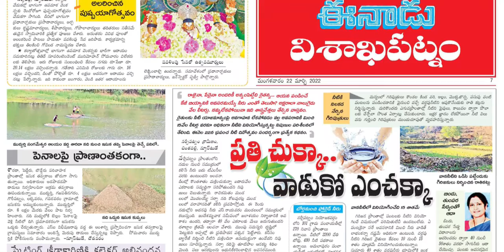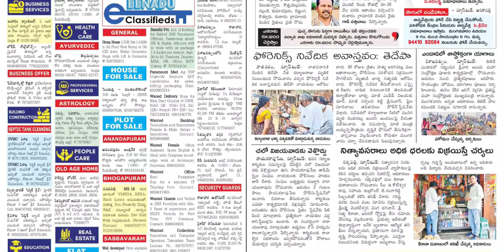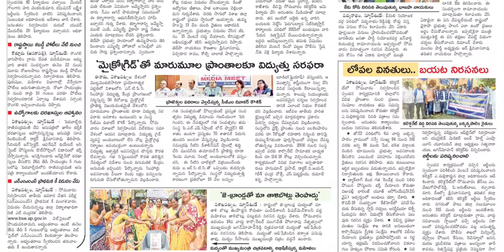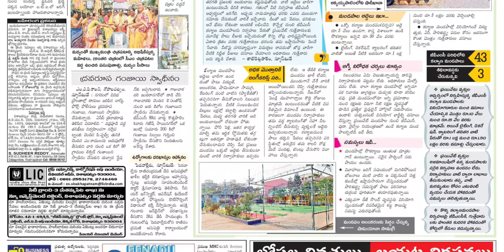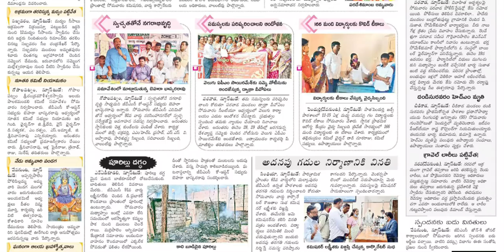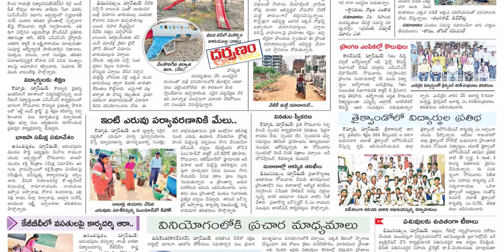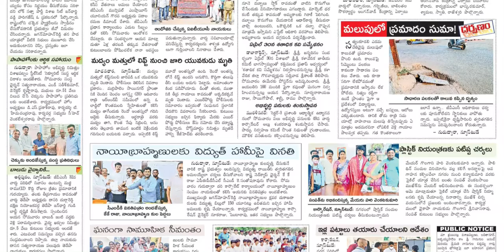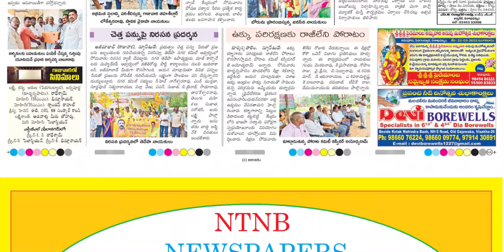EENADU VIZAG 22 MARCH 2022 TUESDAY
Telangana news
Ap news
Cricket news
Sports news
Cinema news
Bussines newspaper
Crime news
Chaduvu paper
Education newspaper
Eenadu antharyaami
Antharyami eenadu
Telugu antharyaami
Apprentice jobs
Vasundara paper
Eenadu vasundara
Eenadu karimnagar
Haaybujji paper
Prathiba
Eenadu pratibha newspaper
Prathiba paper
New intiatives by politicians
Telugu news
Gk questions